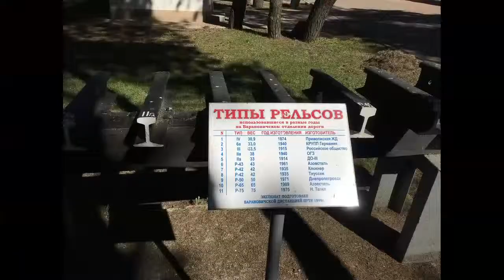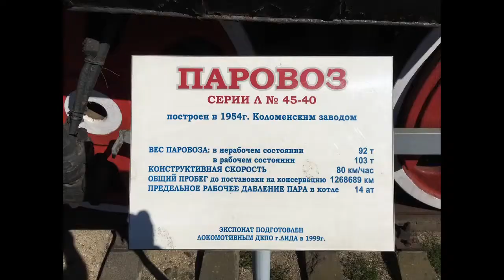Musee Chemins de fer Baranovichi Bielorussie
Quelques photos de Baranovichi, un des rares musees des chemins de fer de la Bielorussie. Baranovichi se trouve a mi chemin entre la capitale Minsk et Brest, ville frontiere avec la Pologne.